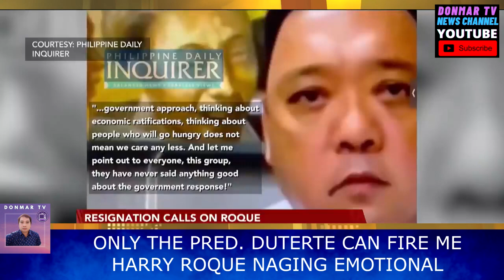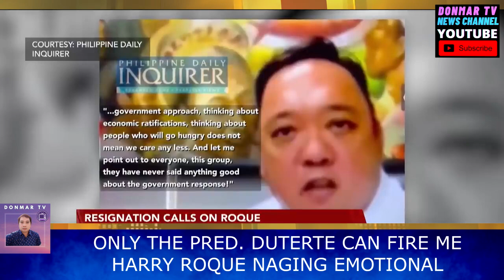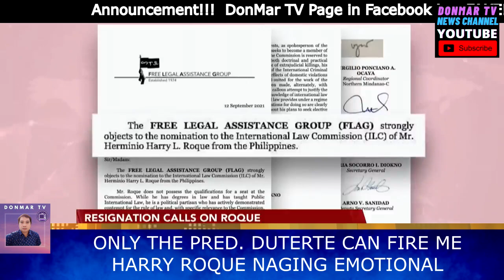QUIBOLOY GALIT NA SA MGA SENADOR DRILON GORDON | INDAY SARA DUTERTE AT BONGBONG MARCOS TANDEM.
PINAS HOT NEWS TODAY SEPTEMBER 14, 2021
JUST NOW: QUIBOLOY GALIT NA SA MGA SENADOR DRILON GORDON | INDAY SARA DUTERTE AT BONGBONG MARCOS TANDEM.